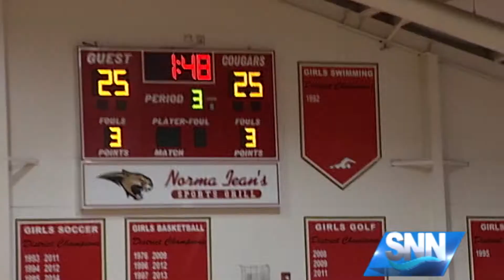SNN: Indians win tough battle over Cougars